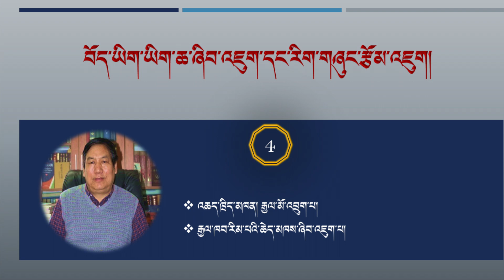བོད་ཡིག་ཡིག་ཆ་ཞིབ་འཇུག་དང་རིག་གཞུང་རྩོམ་འཇུག། ཁག་བཞི་པ། འཆད་ཁྲིད་མཁན། རྒྱལ་མོ་འབྲུག་པ།